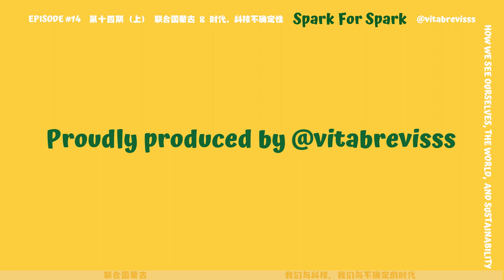不确定的时代 如何构建自己的身份 Building Our Identities in the Time of Uncertainty｜Spark for Spark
Spark for Spark第十四期，请到了将要从事咨询行业的Victoria来做客，分享了她在联合国蒙古办公室的实习经历，和她对发展融资的思考；还有面对科技与经济社会的不确定性，我们如何应对～希望我们都在时代中构建自己的身份，在科技和不确定的浪潮中灵活应对🌟

⚪️ 下期预告：十四期下，我们会谈谈个人层面的可持续，包括生活习惯、心理等等层面

⚪️ 另外，如果你想来我的频道聊聊天，欢迎首页邮件或者私信找我呀，期待看看大家都在做什么有趣的事儿🌟

⚪️ 关于#SparkForSpark ：我曾经花许多时间找寻生命的Spark，但我想许多人也正在寻找的路上；我一直希望帮大家找到和可持续发展的联系，但我发现千人千面，不如让伙伴们都来讲讲他们的故事。于是就有了这个“Spark for Spark”系列，收集大家的Sparks，与朋友们聊聊“我们如何看待自己、世界和可持续发展”，希望能给大家一些激励和启发 ;)